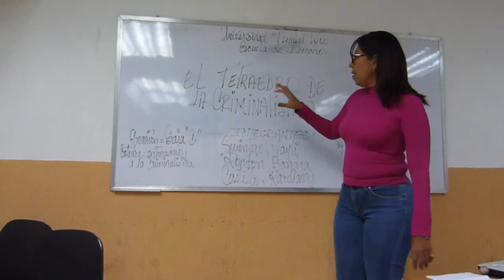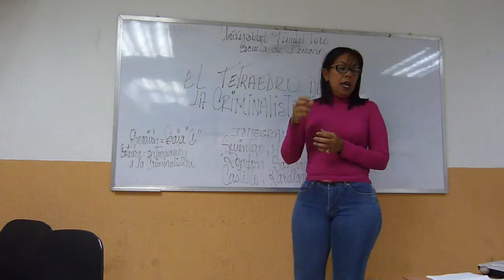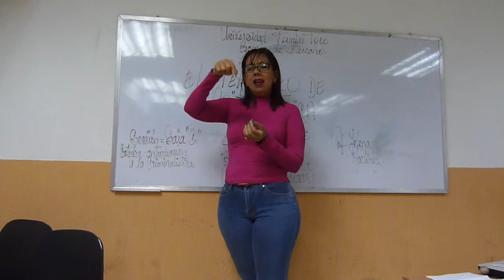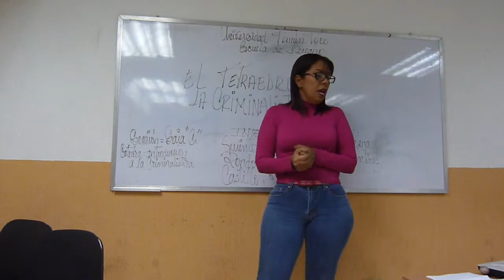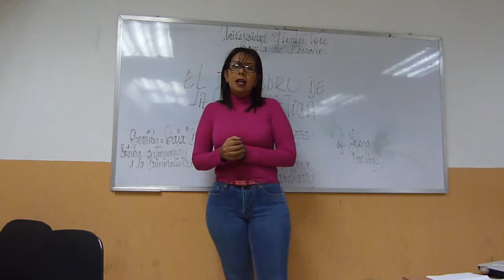expo sandra 2